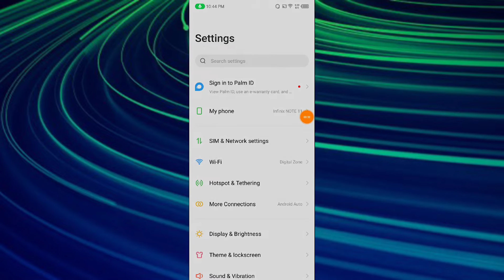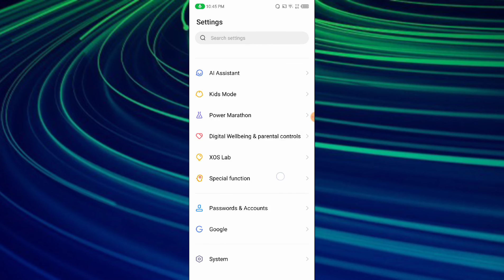infinix Note 11 Show touch Show taps setting